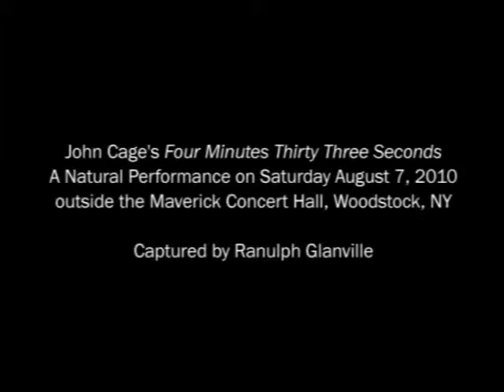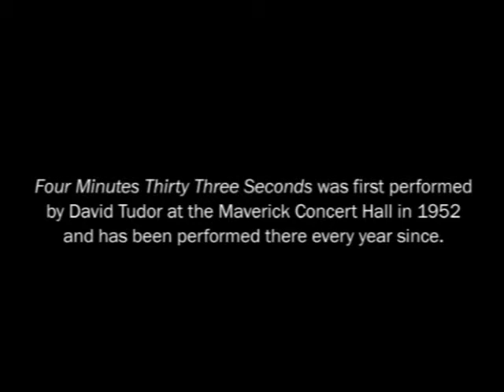Four Minutes Thirty Three Seconds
John Cage's Four Minutes Thirty Three Seconds,
A Natural Performance on Saturday August 7, 2010
Outside the Maverick Concert Hall, Woodstock, NY

Captured by Ranulph Glanville

Four Minutes Thirty Three Seconds was first performed
by David Tudor at the Maverick Concert Hall in 1952
and has been performed there every year since.